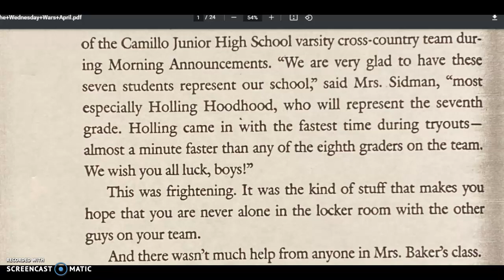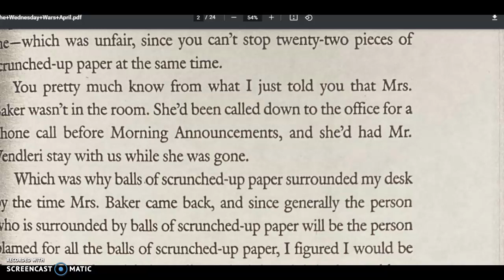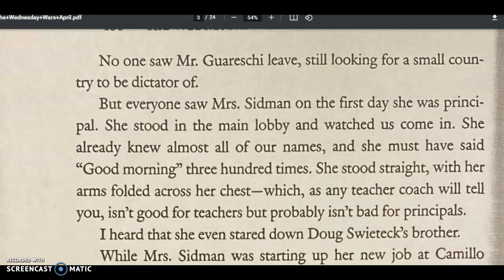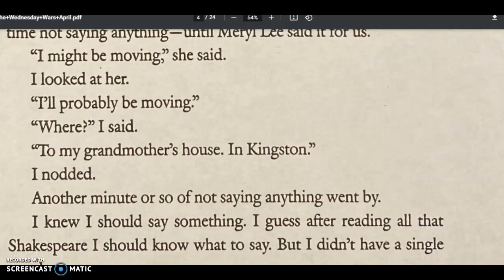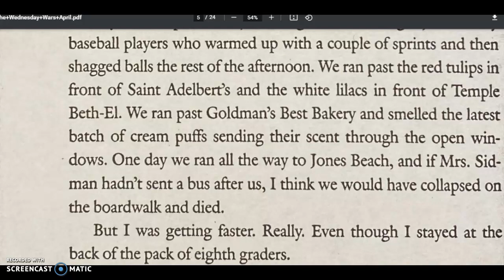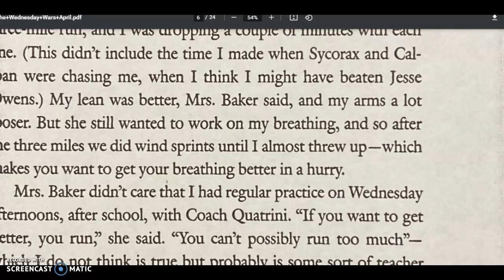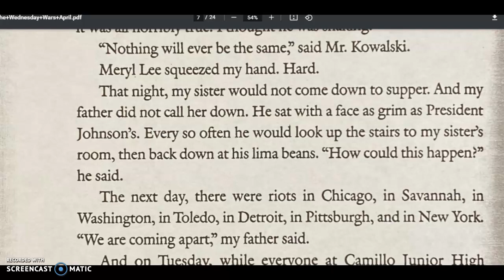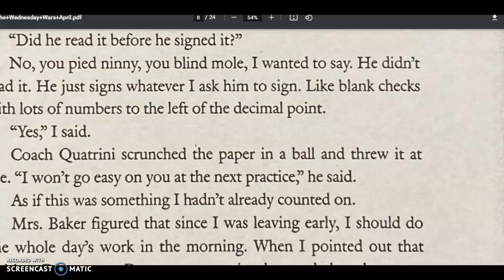The Wednesday Wars: "April" (Pt. 1)